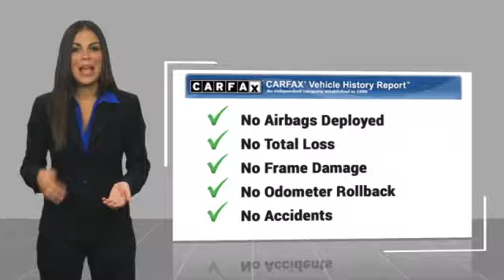2020 Mercedes-Benz E-Class AMG E 63 S Minnetonka Minneapolis Wayzata,MN 29217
Sears Imports
13500 Wayzata Blvd

** MERCEDES-BENZ CERTIFIED PRE OWNED **, Acoustic Comfort Package, Active Brake Assist w/Cross-Traffic Function, Active Distance Assist DISTRONIC, Active Lane Change Assist, Active Speed Limit Assist, Active Steering Assist, Adaptive Highbeam Assist, AIR BALANCE Cabin Air Purification & Fragrance Sys, AMG Exterior Night Styling, AMG Night Package, Burmester Surround Sound System, Driver Assistance Package, ENERGIZING Comfort Package, Extended Restart by Stop & Go Traffic, Exterior Lighting Package, Heat/Noise Insulated Infrared Laminated Glass, Heated & Ventilated Front Seats, Heated Armrests, Heated Door Panels & Center Console, Heated Rear Seats, Heated Steering Wheel, LED Intelligent Light System, Navigation System, Omission Heat-Insulating Dark-Tinted Glass, Panorama Roof, Power Rear Window Sunshade, PRE-SAFE PLUS Rear End Collision Protection, PRESAFE Impulse Side, Rapid Heating Front Seats, Rear Window Manual Roller Blinds, Route Based Speed Adaptation, Speed Limit Assist, Sun Protection Package, Warmth & Comfort Package, Wheels: 20 AMG Twin 5-Spoke w/Black Accents. Clean CARFAX. Certified.Mercedes-Benz Certified Pre-Owned Details:* Limited Warranty: 12 Month/Unlimited Mile beginning after new car warranty expires or from certified purchase date* Roadside Assistance* Warranty Deductible: $0* Vehicle History* 165+ Point Inspection* Transferable Warranty* Includes Trip Interruption Reimbursement and 7 days/500 miles Exchange PrivilegeCARFAX One-Owner. 2020 Mercedes-Benz E-Class E 63 S AMG 4MATIC